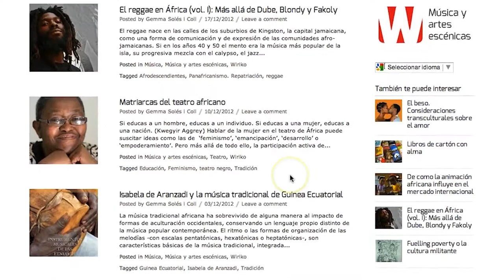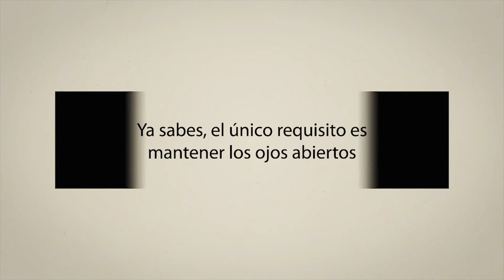Wiriko presentación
Wiriko.org es el primer portal en español dedicado íntegramente a la difusión y promoción de las artes y culturas africanas. Tiene cuatro bloques fundamentales que tienen como objetivo reflejar la riqueza cultural de este continente huyendo de los estereotipos negativos y persistentes que se reproducen en los medios de comunicación. Estos ejes son los siguientes: Música y artes escénicas; Artes visuales; Cine y audiovisuales y Letras africanas. Wiriko se complementa además con una sección dedicada a la Diáspora, y otra a Artivismo, es decir, manifestaciones sociales africanas que sean de carácter reivindicativo a través de la cultura.